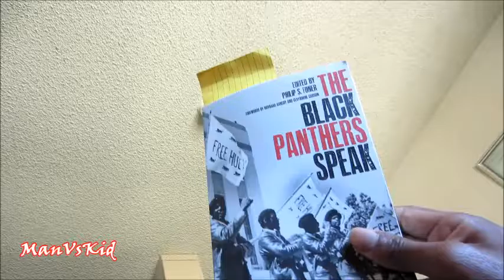How To Write A Screenplay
I explain my process on writing my screenplay.  Reading "The Black Panthers Speak"